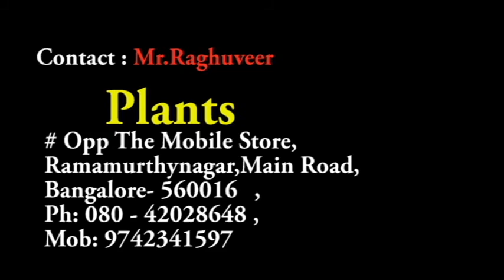PLANTS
About Us

Objectives:

    Continuous Advertising
    One objective of GoVideoAds is to provide continuous advertising for businesses. One ad lasts at least an year. That means ads in GoVideoAds can be accessed 24 hours per day at any time of day. An advertiser can place his ad and not have to worry about due dates for future ads, which is not the case with other media-like magazines.

    Heavy Consumer Usage
Businesses also aim for heavy consumer usage of their ads on GoVideoAds. Businesses that are used most often give the publishers' sales reps more credibility among advertisers. A business is more likely to advertise in GoVideoAds that are heavily used. Publisher B's book may only be used 50 percent of the time. Many yellow page publishing companies will conduct market research among consumers to determine which things they use most often. GoVideoAds then create visual aids that can be effective selling tools for their sales reps.

    Increased Exposure for Businesses
    GoVideoAds provide consumers with increased exposure for their businesses. They have many types of ads from which to choose. Thus, Businesses can select ads that receive the most exposure. Full-page ads usually get the attention of consumers. Advertisers can also use pictures, diagrams and color to highlight their display ads. An advertiser can further increase his exposure by advertising on the right/top side of an webpage inside GoVideoAds. Additionally, businesses can select multiple categories for their ads for increased exposure. For example, a beauty salon owner may advertise under the "Beauty Salons" and "Hair Styling" headings.?

    Ultimately, any GoVideoAds user is in business to earn a profit. Therefore, their sales reps try to increase the expenditures of existing advertisers each year. One way to get advertisers to spend more is by increasing the size of their ads. Publishers also increase their profits by having businesses advertise in multiple categories/webpages. Online web page advertising is another source of revenue. Therefore, GoVideoAds may provide client's incentives to advertise in both the print and online versions of their directories.